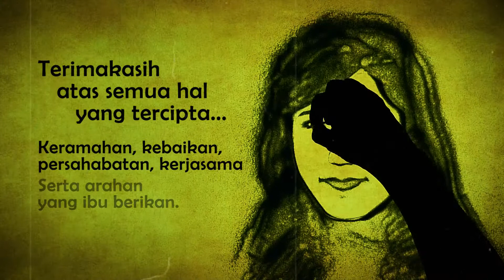Sand Art for MNC Life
Sand Art for farewell.